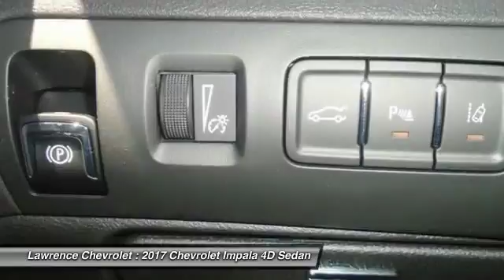2017 Chevrolet Impala Mechanicsburg PA 170621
2017 Chevrolet Impala Premier

Lawrence Chevrolet
6445 Carlisle Pike

Don t bother looking at any other car! Hurry in!   This superb-looking 2017 Chevrolet Impala is the rare family vehicle you are looking to get your hands on. Must see to fully appreciate.   Welcome to Lawrence Chevrolet, where we pride ourselves on our years of providing trustworthy, honest customer service. We ve been your local Mechanicsburg Chevrolet dealer since 1980, and hope to continue filling all your automotive needs for years to come. It takes a stellar customer service staff to live up to the industry s expectations for outstanding service, and we routinely succeed in pleasing our loyal customers. More reasons why there s lots to love at Lawrence!!!